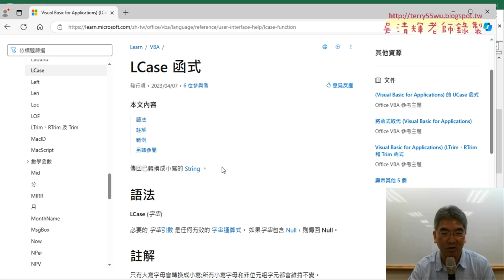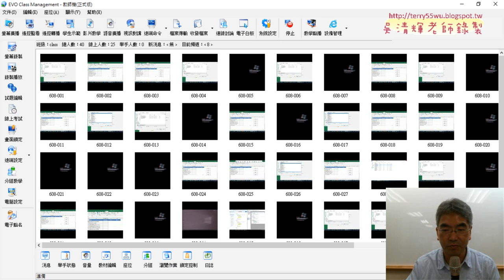09 VBA的SUB直接呼叫FUNCTION與總結